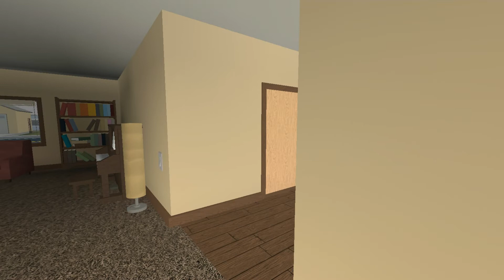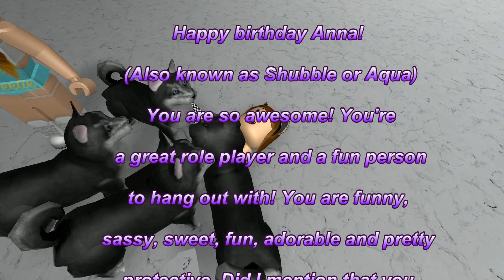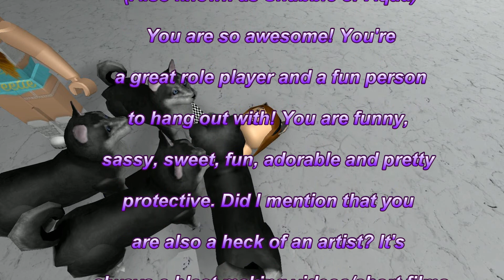present to Sal from 2019 | ROBLOX Animation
HAPPY BIRTHDAY!!!